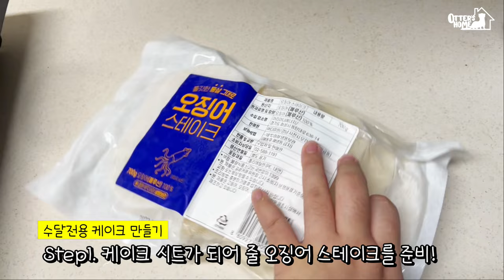수달 모카의 3번째 생일파티에 놀러오세요! 수달가족의 케이크 먹방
*이웃집수달은 정식동물원 등록 및 수달 사육시설등록을 완료한 동물원으로  합법적으로 수달을 키우고 있습니다.

: 돌체, 라떼사이에서 태어난 공주님 / 아빠랑 붕어빵

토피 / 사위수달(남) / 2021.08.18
: 모카 한번에 사로잡은 매력남! 흰색 눈썹 / 까맣고 큰코

아기 수달 4남매 / 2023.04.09
버터(남) 솔티(남) 메이(여) 오뜨(여)

▷집주소 : 경상북도 경산시 한의대로 136 이웃집수달

Toffee / Mocha's boy friend / 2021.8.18

Baby otter 4 siblings / 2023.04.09
Butter(male) Salty(male) May(female) Oat(female)